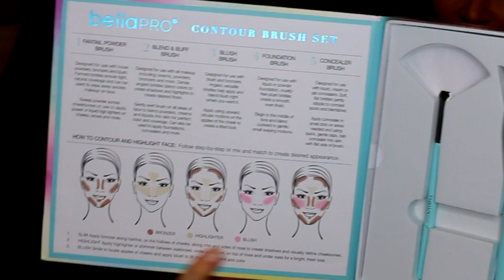NYX MAKEUP GIVEAWAY (CLOSED) 2017 WITH JESS N T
You'll receive $10 in FREE Bitcoin by signing up with this link. Use Bitcoin to shop like a Boss Girl 🛍💰

Giveaway goodies and so much more! and some funny clips in this video see how Jess hit's me and abusess me LOL!!!

Enter our MonthlyGiveaway the WheelOfBeauty =D Find the small hidden gift in every video we post 🎁

SHOP PRODUCTS MENTIONED IN PREVIOUS VIDEO 🛍
Anastasia beverly hills
Benefit Cosmetics
SEPHORA COLLECTION - Brow Highlighting Gel
Estee Lauder The Estee Edit Up and Out Double Mascara Edgiest of Black
Kat Von D TROOPER Tattoo Liner
Too Faced COCOA CONTOUR Highlighting Contouring Kit
MAC Eye liner pencil Technakohl Graphblack - black
MAC Blending brush 217
MAC pro Longwear concealer
New All Nighter Full Coverage Liquid Foundation

Enter for a chance to win Free
Clicking the link and follow the simple steps

We collab and distribute with
Kangenwaterenergy.com

Theresastyle

Send letters or anything you want us to feature or shout out  in our video!!! 💌
1188 Willis Ave